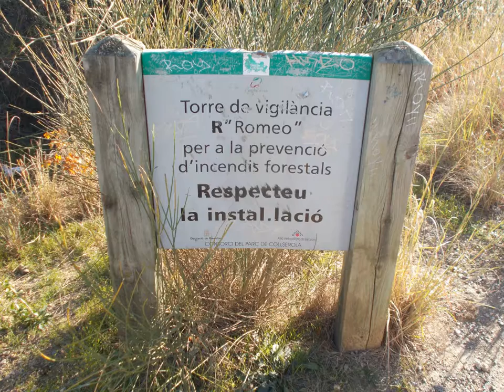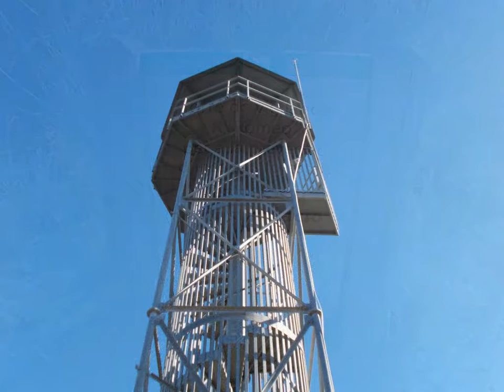Torre de guaita del Tàbor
Pujada a dalt del Tàbor per Torrelles de Llobregat.
Repetidor i torre guaita Romeo.
Torre R: alçada total 15,3mts
accés: breu passejada amb pendents assequibles.
estat actual: en servei.